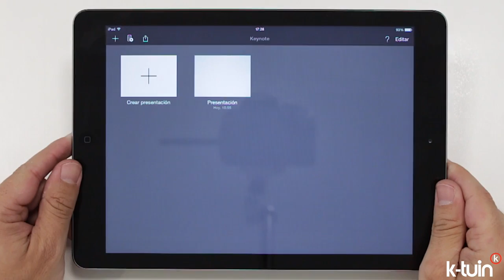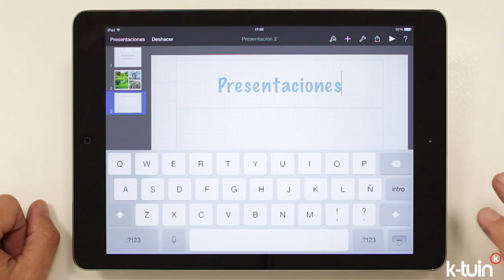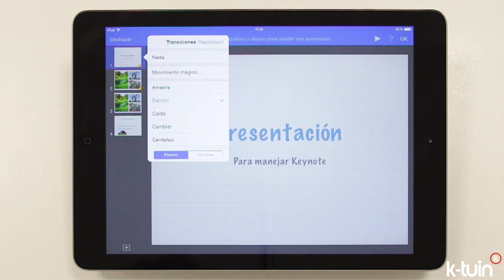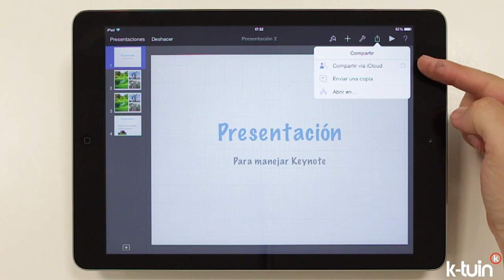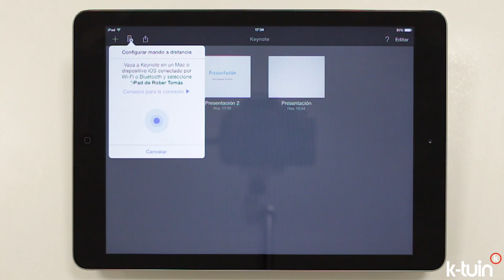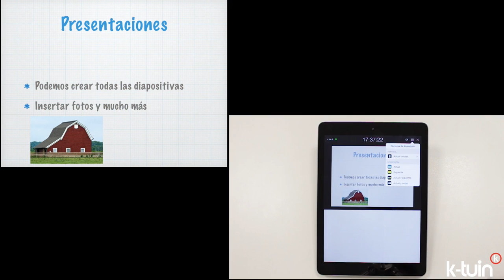Keynote para iPad, realiza presentaciones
Keynote es una aplicación para iPad con la que podrás crear presentaciones originales, añadiendo transiciones únicas, fotos del carrete de tu iPad, elementos y objetos a tu antojo, y todo con una calidad final impresionante. Además, mientras reproduces la presentación, puedes configurar el iPad como mando a distancia. Además es perfectamente compatible con Powerpoint de Microsoft. La aplicación para iPhone funciona de la misma forma, y también puedes usarlo como mando a distancia para reproducir tus keynotes.